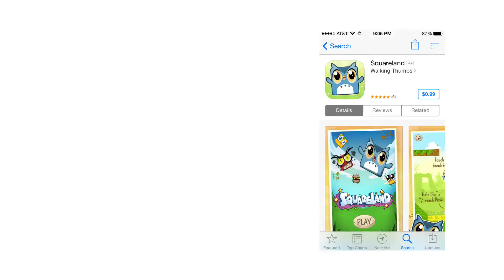Squareland - What's APPenin' iOS Game Review